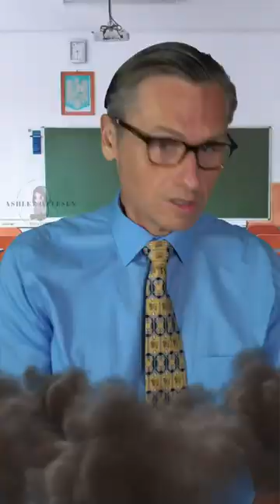Demon Nanny S2 E6 Part 1 @Thechrisbarnett @HeyitsStuart @lincolnhoppe